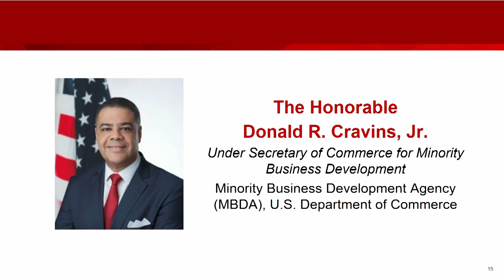MBDA Don Cravins, Jr. | RES 2023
Under Secretary of Commerce for Minority Business Development Agency (MBDA) of the U.S. Department of Commerce provides remarks at RES 2023.